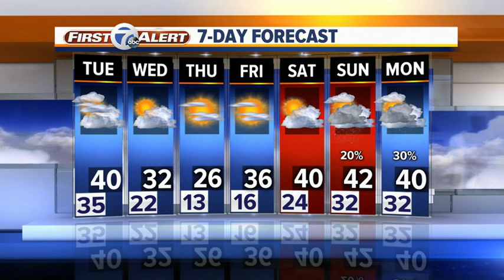Rain and snow tonight, clearing Tuesday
A quick round of snow and rain on the way tonight. 7 First Alert meteorologist Mike Taylor has the latest.